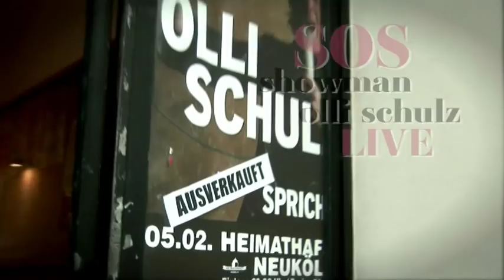SOS - Showman Olli Schulz (Quickie DVD Trailer)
Die allererste DVD des sagenumwobenen Olli Schulz!
Olli Schulz ist Musiker. Doch er hat noch eine zweite Seite, die das Publikum gleichermaßen ehrfürchtig erstarren und in Lachsalven ausbrechen lässt: er ist ein begnadeter Entertainer und leidenschaftlicher Geschichtenerzähler. Seine Stories sind ergreifend ehrlich, eindrucksvoll ekelig und so witzig, dass 90% der deutschen Comedy-Elite getrost ihre Koffer packen können.

Er plaudert Backstage-Gossip aus, erzählt wie unglamourös ein Musikerleben sein kann und lässt die Zuschauer mit offenen Mündern lauschen wie fein der Grad zwischen Intelligenz und Faulheit, Bewunderung und Gerissenheit oder ergreifender Schönheit und bodenloser Traurigkeit ist.

Schonungslose Grusel-Geschichten des Rock'n'Roll treffen auf haarsträubende Arbeitsberichte aus dem Call Center und werden gekonnt garniert mit Promi-Tratsch über Mando Diao, Sido und Rammstein.

Olli Schulz spricht, verzettelt sich, spricht weiter und eröffnet dem Publikum so einen wahnwitzigen Blick auf seine bizarre, aber bunte Psyche. Dazwischen greift er immer wieder zur Gitarre und zeigt mit ausgewählten neuen Songs (Halt' die Fresse krieg'n Kind), seiner allerersten Komposition mit 16 (Der Strumpfmaskenmörder) und Live-Klassikern (Der Rumäne), dass er wesentlich mehr ist als eine extrem schlagfertige Labertasche.

Jetzt bei Amazon bestellen